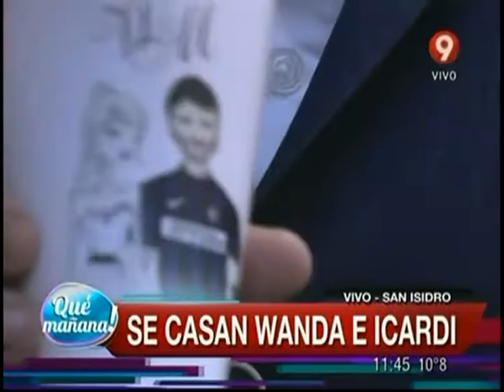Detalles previos del matrimonio de Wanda e Icardi